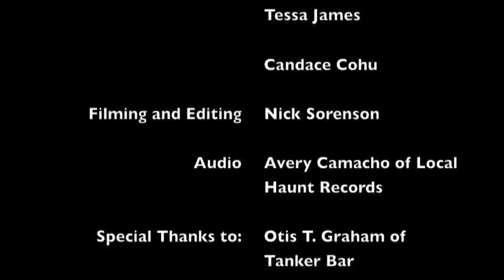Adenosine Rap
A rap we created for class.

Adenosine!  Yeah!  Woo!  Let's go!
Adenosine will stop your heart, that's right
It's an endogenous nucleoside
most often treats P-S-V-T
Adenocards the brand name for this IV
Clap!
A crystalline power that is usually white
a class 4 anti arrhythmic
load up 6 milligrams, and...
Inject it!
Adenosine, what's it do?
Well that's what this song is gonna tell you fool!
Sit back, you might learn something
Heartstoppers dropping knowledge to a beat that's bumpin'
PSVT, make it rhyme
Well paroxysmal beans from time to time
Tachycardia, heartbeat-too swift
We got the terms,
okay, do this!
Yo!
It's runnin' through your veins like plasma
Yeah it'll stop your heart cold, so don't use it with asthma
Adenosine!
Yeahhhhh, can help people with cancer
If you have PSVT, then it could be the answer!
Hey!
We found some sites where you can buy it online
Carried in EMS and Hospitals
It slows conduction of your hearts S/A node
Used to treat patients with wolf'-Parkinson's-White
Within ten seconds in can end your strife
exponential decay,
Half life!
Now let's hear the side effects, side effects, side effects:
It happens fast
but it's a short lived effect that just won't last
your heart restarts
normal pace
now wait
not in every case
first dose doesn't work
another round!
wait a few minutes
don't rush it now!
okay to inject
it several times!
don't exceed the max
12 milligrams!
C10 H13 N5 O4
adenosine, adenocard